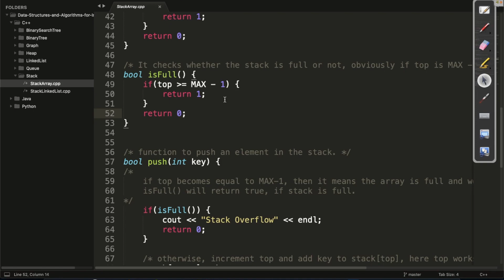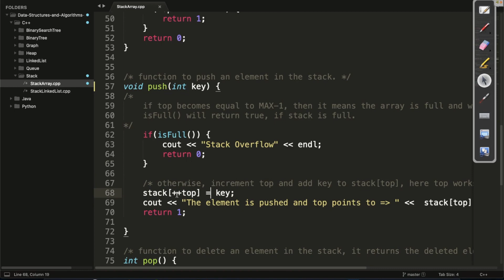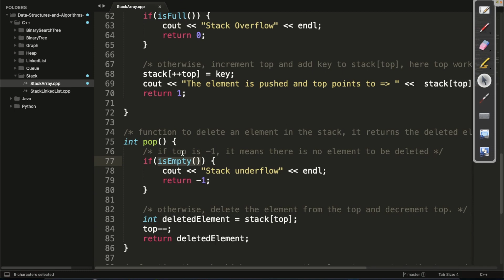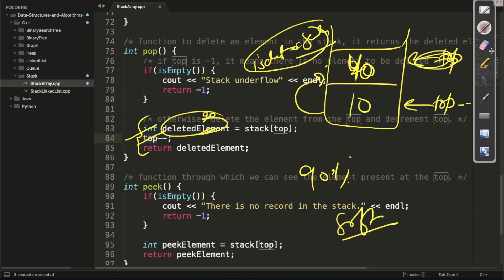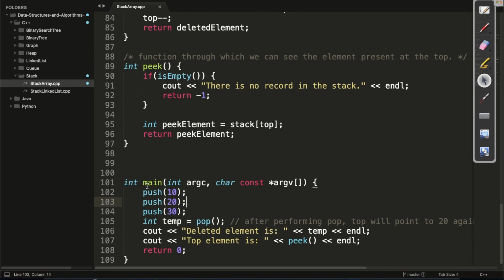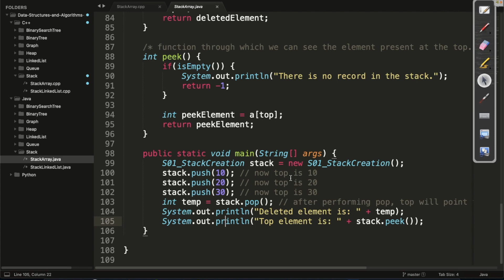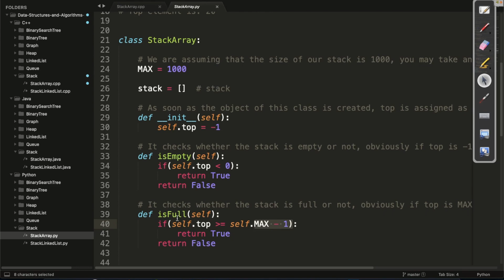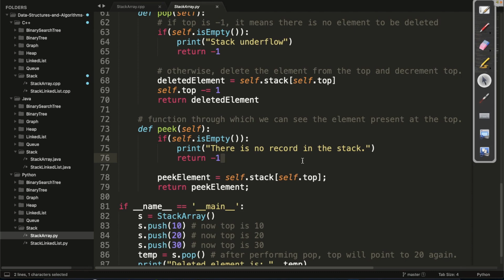3. Stack Array Implementation(Code) | DS & Algo | Interview Preparation | C++ | Java | Python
Hi viewers,

In this video, we have talked about Stack Implementation Using Array.
There are cases when the interviewer checks your knowledge about the data structures i.e whether you are able to code or design your own data structure or not.